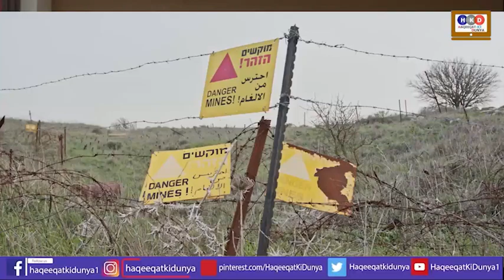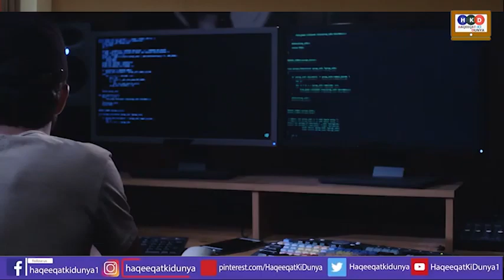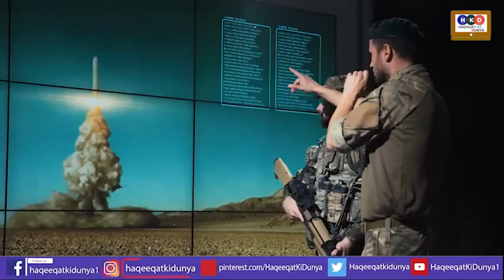Big Development At LOC Between Pak Army Vs Indian Army|Qamar Bajwa|Pm Modi